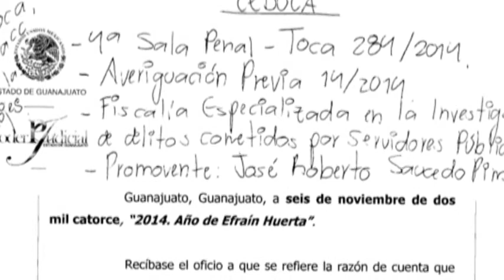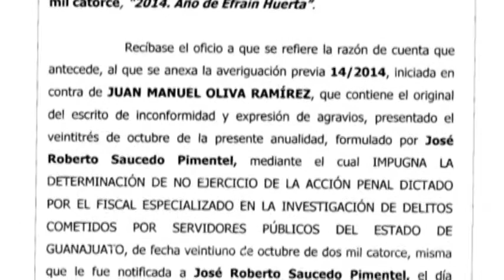Activistas rechazan partidización de marchas ciudadanas en León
Los activistas, Hiram Hernández, Visente Hernández y Roberto Saucedo, rechazaron tajantemente que las recientes manifestaciones, y en especial la del pasado 8 de noviembre, tengan un sesgo partidista, y acusaron nuevamente a la alcaldesa Bárbara Botello de infiltrar provocadores en una maniobra que calificaron como “burda”.